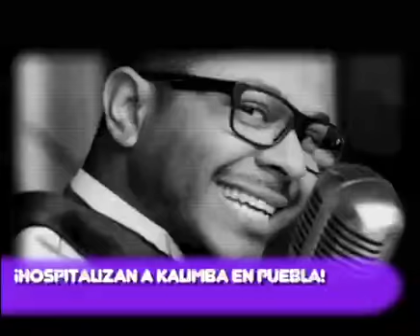¡HOSPITALIZAN a KALIMBA en PUEBLA!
El cantante Kalimba fue ingresado esta tarde de emergencia a un hospital de la zona sur de Puebla, luego de presentar un severo cuadro de taquicardia.